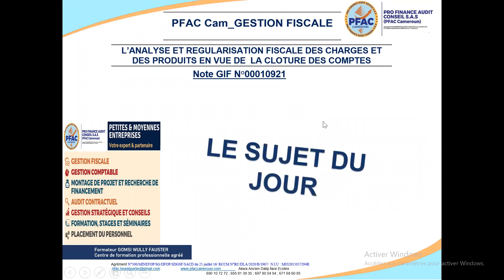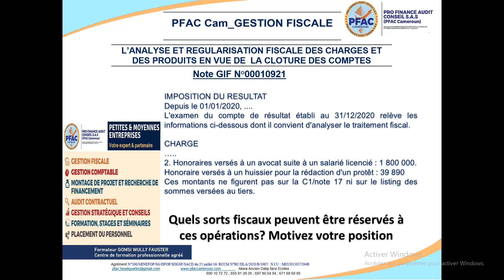PFAC Cam GRAND DEBAT DU WEEK END L’ANALYSE ET FISCALE DES CHARGES EN VUE DE LA CLOTURE DES COMPTES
L’ANALYSE ET REGULARISATION FISCALE DES CHARGES ET DES PRODUITS EN VUE DE  LA CLOTURE DES COMPTES

IMPOSITION DU RESULTAT
Depuis le 01/01/2020,
L'examen du compte de résultat établi au 31/12/2020 relève les informations ci-dessous
dont il convient d'analyser le traitement fiscal.

CHARGE
2. Honoraires versés à un avocat suite à un salarié licencié : 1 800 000.
Honoraire versés à un huissier pour la rédaction d'un protêt : 39 890
Ces montants ne figurent pas sur la C1/note 17 ni sur le listing des sommes versées au tiers.

Quels sorts fiscaux peuvent être réservés à ces opérations? Motivez votre position

Rejoint nous tous les soirs à partir de 18h30 durant deux semaines pour décrypter les contours de la gestion fiscale des entreprises à travers des cas pratique tirés de la réalité.